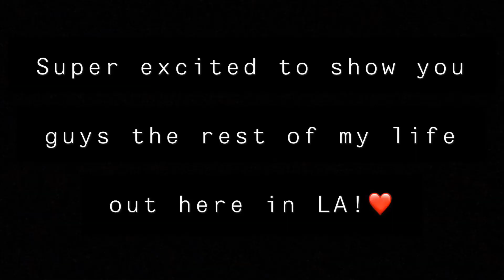I moved to LA!!... 4 months ago lol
hi sorry for being super late on this vid but yes i'm in LA now! this semester was crazy for me so it got hard to post but better late than never right?! Enjoy my first day in LA (August 17, 2019)